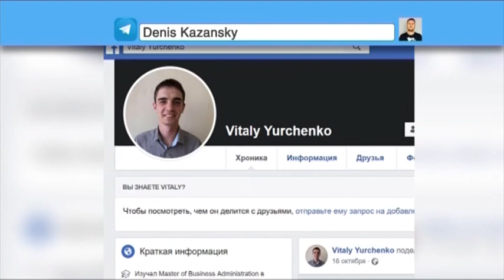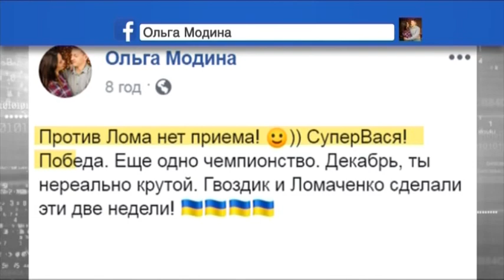Обзор соцсетей за 10.12: о чем говорили украинцы